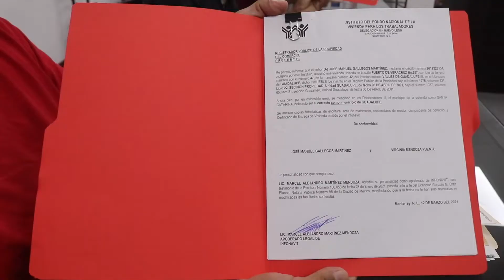Brinda Cristina certeza jurídica a familias de Guadalupe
En beneficio de un mayor número de familias de Guadalupe, la Administración de la Alcaldesa Cristina Díaz, entregó 370 testamentos, más de 50 escrituras y 40 títulos de propiedad de igual número de lotes ubicados en los 4 panteones municipales.